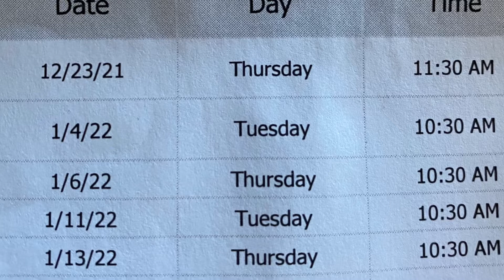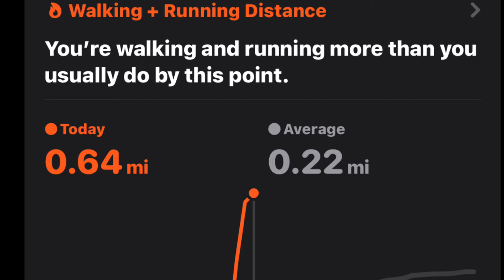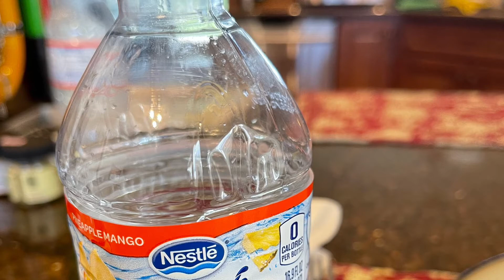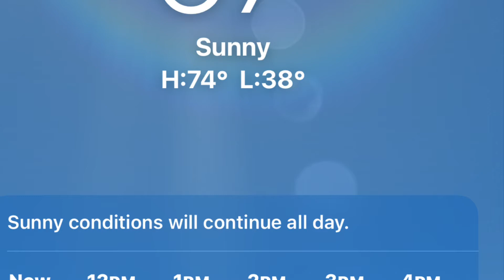Ticket 🎟 to Ride 🚴🍝🍤🍷👩🏻🐶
Paulina’s cooking 👩🏻‍🍳 🇮🇹 and I start Spring Training 👩🏻🐶💪❤️‍🔥